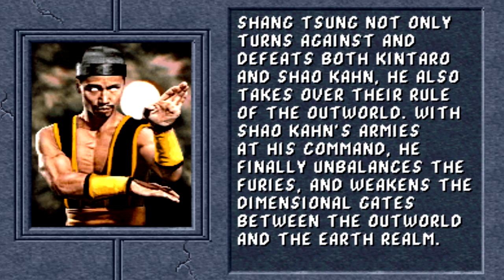Mortal Kombat 2 - Shang Tsung【TAS】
*Re-upload. (Read community tab explanation for more informations)

【Asking or wondering how Tool Assisted works? Check out the links bellow to know who we are and become a new member.】
【Se perguntando ou duvidando de como Tool Assisted funciona? Então veja os links abaixo para saber quem somos nós e se tornar um novo membro.】

Plataform: Playstation 2/Arcade
Game: Mortal Kombat 2
Player: Dark Noob
Level: standard

As you know, the older upload was deleted due to some youtube problems, you will know about it at community tab.
The sorcerer attacks again, manipulating his morph forms he is able to give to us a fantastic entertainment mixed into game glitches whose shows off nice effects.